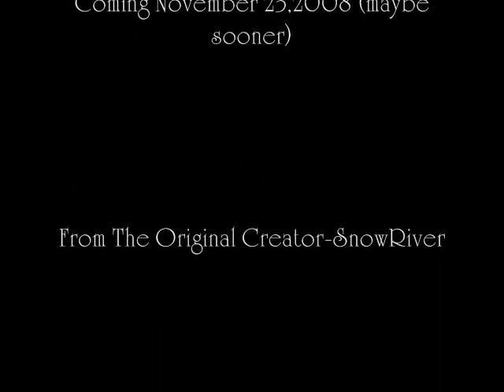The Diary Of A Cat- Trailer :D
This is a 6 season documentary of a group of alley cats' survival through the years.They face Friendship,Horror and drama.Enjoy.All of these are based on my book i am writing its based on what struggles alley cats go through and possibly how they feel.Hope you enjoy!Soon there will be the site, then a contest.Please comment. :P